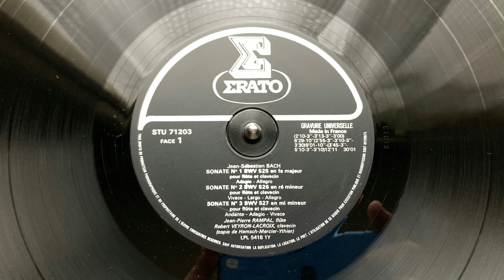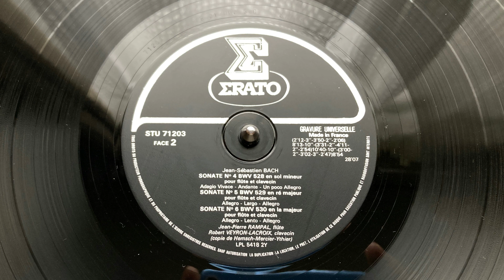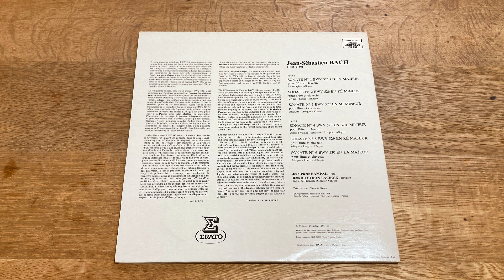Vinyl LP BACH ランパル アルバム フルートとチェンバロのための トリオ・ソナタ 全曲 BWV 525 - 530 Sonata Trio Jean_pierre Rampal 78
バッハ　ジャン＝ピエール・ランパル　アルバム  全曲
フルートとチェンバロのための　トリオ・ソナタ  BWV 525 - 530
Version for flite & harpsichord
Jean_pierre Rampal   Flute
Rober Veyron Lacroix  harpsichord
00:00  ソナタ第1  BWV 525　変ホ長調
08:45  ソナタ第2  BWV 526　ハ短調
18:24  ソナタ第3  BWV 527　ニ短調
30:51  ソナタ第4  BWV 528　ホ短調
39:15  ソナタ第5  BWV 529　ハ長調
50:04  ソナタ第6  BWV 530　ト長調
May  1978
Paris, France
フランス、パリのサロン・オノラ
（シテ・ユニヴェルステール）において記録
1978年5月